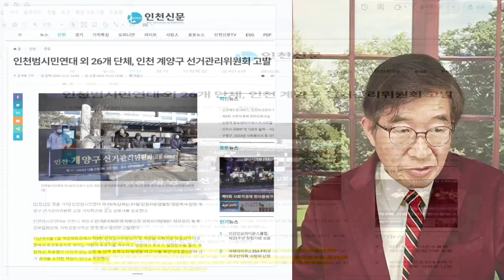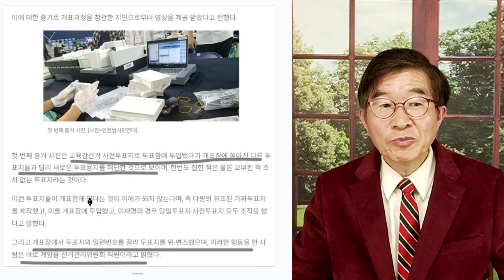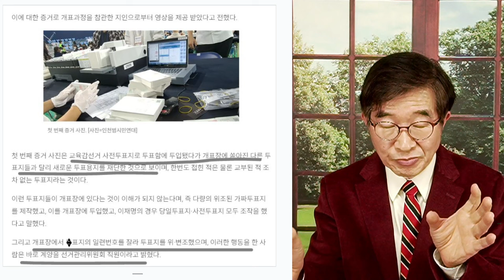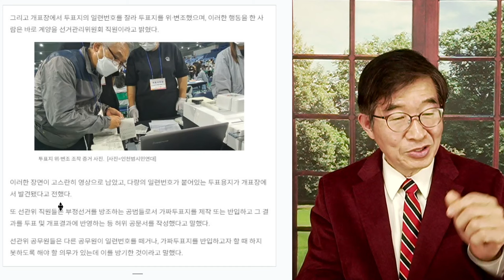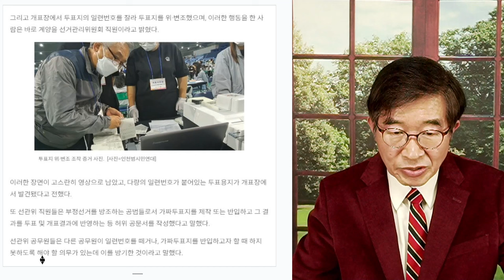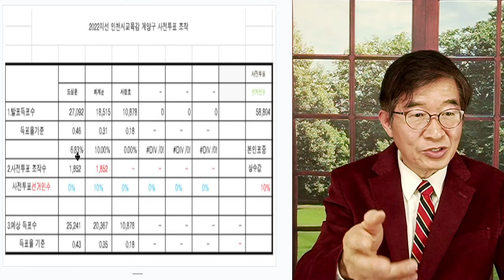"그냥 뭉개버려" / 인천계양구 선거 / 시민들 아우성[공병호TV]